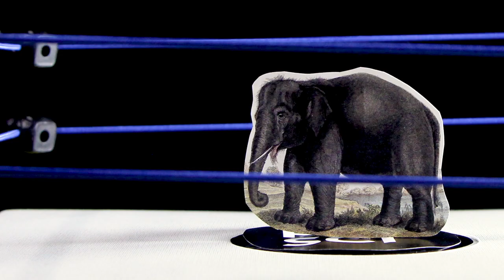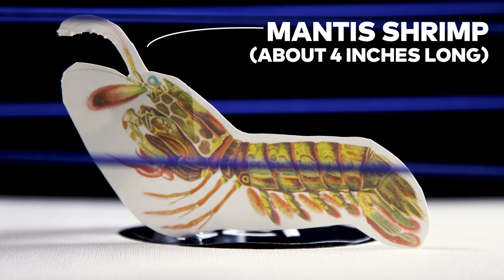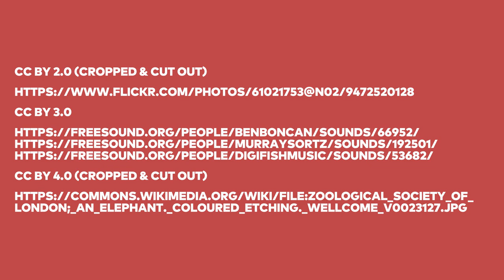What is the Most Powerful Animal?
In a battle royale for the most powerful animal, what species would win? The Asian elephant? The tiger? The saltwater crocodile? Evolution has nudged wild creatures to hone their blows, bites, and brute strength for survival-but in the end, who puts the "king" in animal kingdom depends on what kind of strength you're looking at.

Producer/Video by:
Jason Lederman

Research:
Sara Chodosh

Narrator:
Eleanor Cummins

Media Used:
Pixabay
British Library/Flickr
Pond5
Getty Images/John Phillips
Enter the Fist (1973) Warner Bros.
National Park Service
Biodiversity Heritage Library/Flickr
Wellcome Library, London (via Wikimedia Commons)
Freesound.org
Freesoundeffects.com